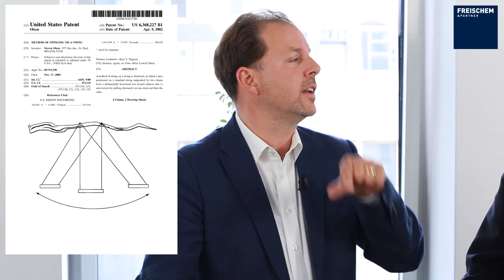Quer-schaukeln patentiert?? Video mit RA Christian Solmecke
In diesem Video unterhalte ich mich mit RA Christian Solmecke, dem Youtube-Star unter den Rechtsanwälten,  über ein Patent, das Quer-Schaukeln schützt und wo die Grenzen des Patentschutzes liegen. Hier hatte ein Patentanwalt die Grenzen des US-Patentrechts ausgelotet und für seinen Sohn eine Patentanmeldung geschrieben. Seit der Alice-Entscheidung des US Supreme Court wird es kaum mehr möglich sein, solche Patente eingetragen zu bekommen.

Stichworte: Rolf Claessen, Patentanwalt, Michalski · Hüttermann & Partner, Patent Attorney

Other useful websites:

IP Fridays (intellectual property podcast)

IP Newsflash (intellectual property news portal, free patent PDF download, free patent family search)